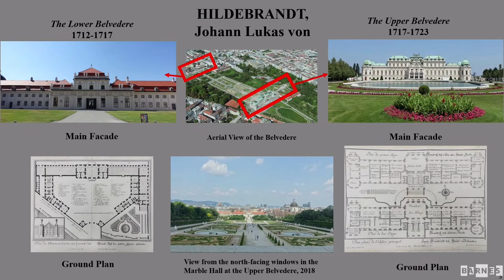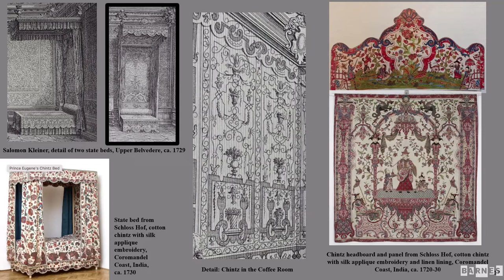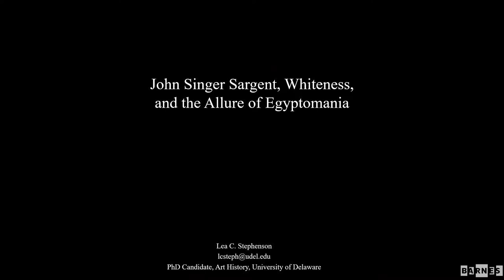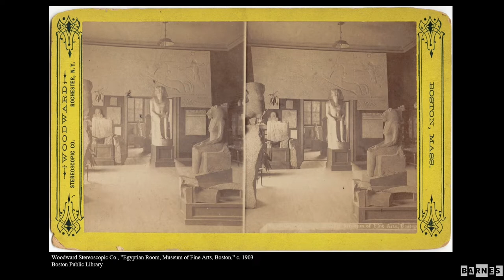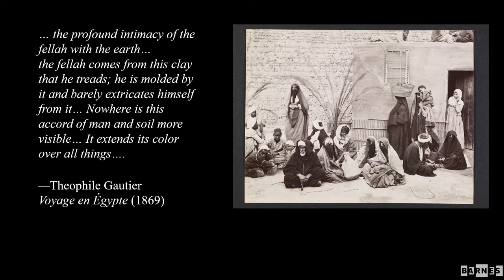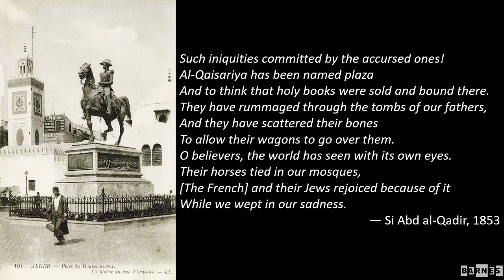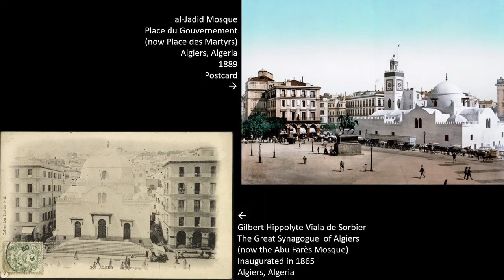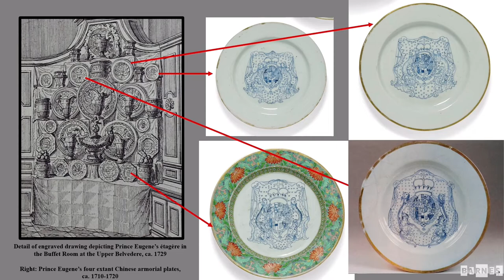The 26th Annual Graduate Student Symposium on the History of Art: Session 3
Symposium

Now in its 26th year, this symposium brings together graduate students from nine mid-Atlantic colleges and universities to present current research in the field of art history. Each session includes presentations followed by a moderated discussion.

Session Three
Moderated by Cindy Kang, Associate Curator, Barnes Foundation

- Chinoiserie at Prince Eugene of Savoy’s Garden Palace in Vienna
Christina Lamb Chakalova, Rutgers University
Adviser: Catherine Puglisi, Professor of Art History

- John Singer Sargent, Whiteness, and the Allure of Egyptomania
Lea Stephenson, University of Delaware
Adviser: Wendy Bellion, Professor; Sewell C. Biggs Chair in American Art History; Director, Center for Material Culture Studies

- Le temple israélite: Neo-Moorish Synagogues in France and Algeria, 1830–1918
Olivia Crawford, Pennsylvania State University
Adviser: Nancy Locke, Associate Professor of Art History